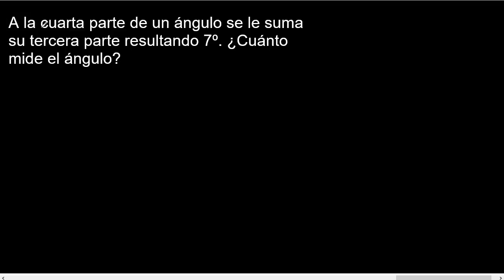A la cuarta parte de un angulo se le suma su tercera parte resultando 7 cuanto mide el angulo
Suplemento y complemento de un angulo
formula para el Suplemento y complemento de un angulo
trigonometria mate316
complemento de un angulo
Suplemento de un angulo
ejemplo de Suplemento y complemento de un angulo
ejercicio resuelto de Suplemento y complemento de un angulo
ejercicio de Suplemento y complemento de un angulo
problemas de Suplemento y complemento de un angulo
como calcular el complemento de un angulo
como calcular el Suplemento de un angulo